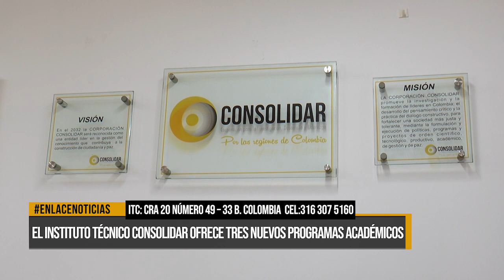El Instituto Técnico Consolidar ofrece tres nuevos programas académicos